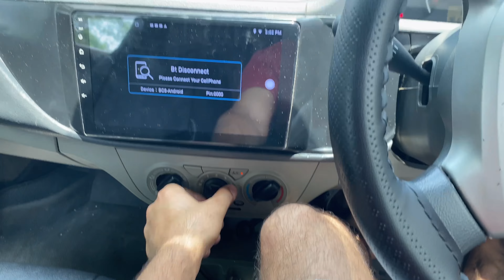Mma se mangye paise 💸🏧 💸 mma ne ……….. / Mr chib vlogger \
Hy Friends￼
Maine Mange paise aj mma se to unhone de diye to Maine ki Shopping￼ phir Aya ghr pe to mma ko dikhaya mma bolte ache h

hit likes.

lots of